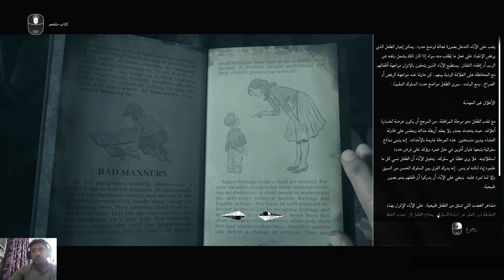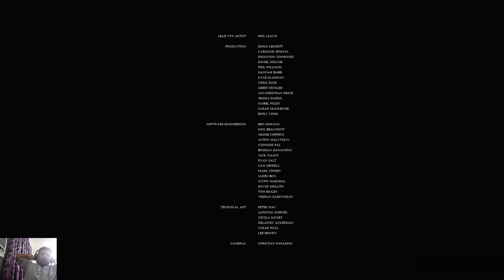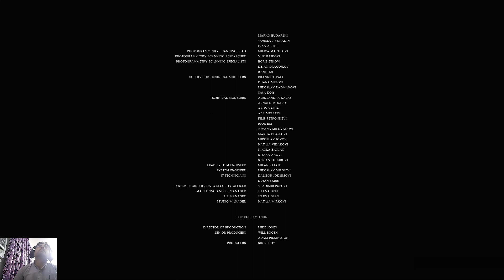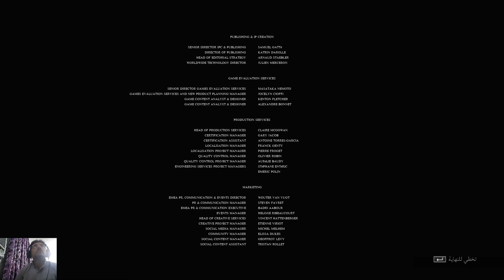The Dark Pictures Anthology: Little Hope PART#9 End Games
THE END GAMES